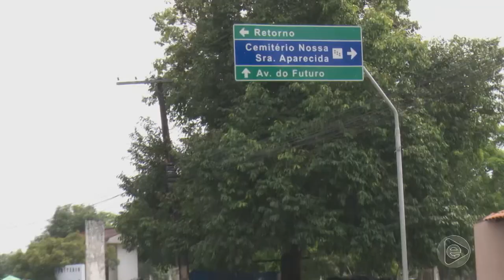Jornal Em Tempo (29.10.2019) 2º Bloco